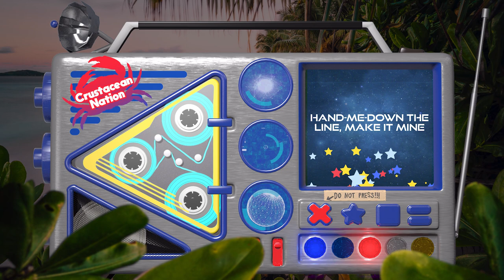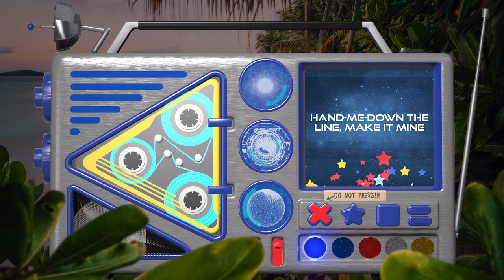Learn about Hermit Crabs 🐚 | Flip & Mozi's Guide to How to be an Earthling | Podcast for Kids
Flip & Mozi's Guide to How to be an Earthling | Hermit Crab

Flip & Mozi are back with brand new episodes! This week, Flip has outgrown her sleeping pod and can't seem to get an ounce of shut eye! Looks like she could use some inspiration from an earthling who has its own habitat on its back... the hermit crab! Learn about how hermit crabs make their used shells a home and listen to brand new songs composed by The Pop Ups! Then, come back next Thursday for a brand new Flip and Mozi adventure!

🐼 Love animals?! Check out more podcast episodes about animals, like this episode about pandas from Wow in the World
🎵 Love the music from this episode?! Check out more tunes from Flip and Mozi like "Let's Make a Deal"

Flip & Mozi’s Guide to How to be an Earthling is an intergalactic musical journey that brings conservation into the conversation for kids and their grown-ups. Created by Tinkercast in collaboration with Grammy-nominated artists, The Pop Ups, every episode inspires a sense of environmental stewardship, both for the Earth and its animal earthlings. or wherever you get your podcasts!

Tinkercast is all about inspiring curious kids (ages 4-12) and their grown-ups to explore all the WOWs in the world. Founded by media veterans, storytellers, and parents who believe that well-told stories can connect kids to their world, Tinkercast’s podcasts, books, videos, events, and more, inspire kids and grown ups to use their imagination and follow their curiosity. From stories about scientific innovations, amazing animals, unsung historical figures, and more, listen to a Tinkercast podcast and start saying “WOW!”